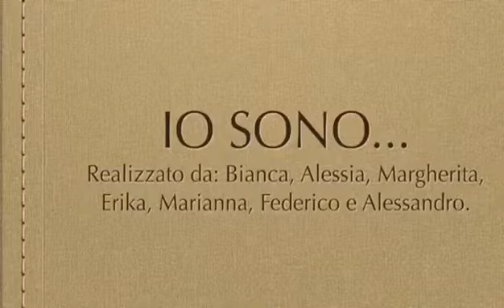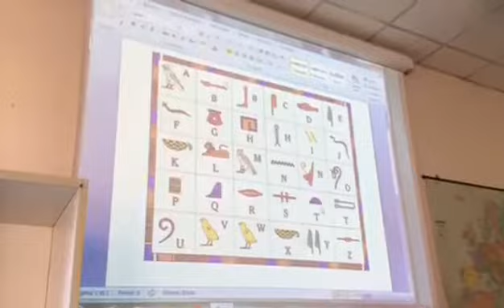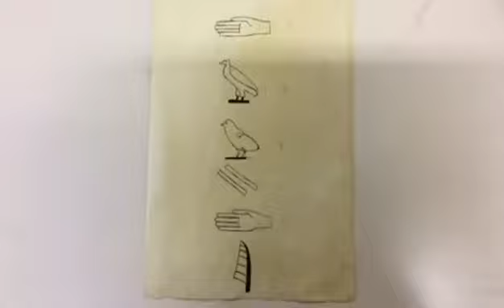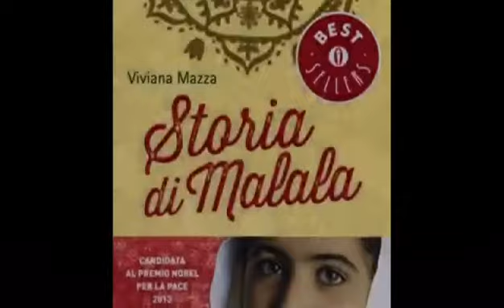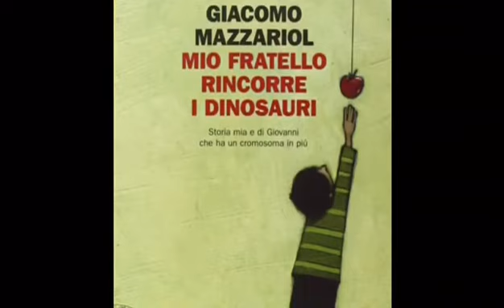Identità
Referente prof.ssa Maria Rita Gadaleta (docente di lettere)
Liceo artistico Gaetano Chierici
classe 1B
a.s. 2016/17